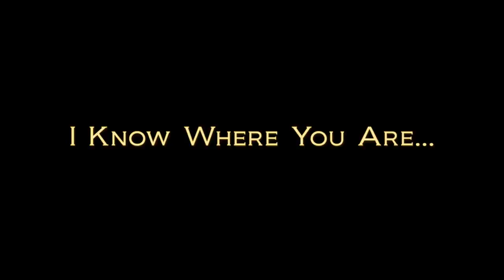Where's Pierre?-Silent Movie- ピエールを探せ！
ブログ記事URL：2012年4月20日
Music~デコリオン-DECORiON- by トロアボアミュージック